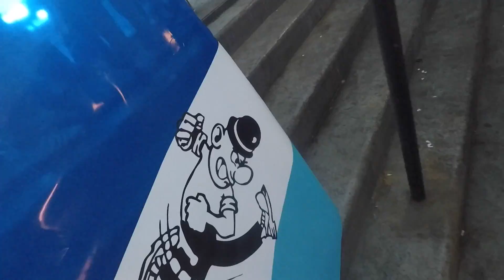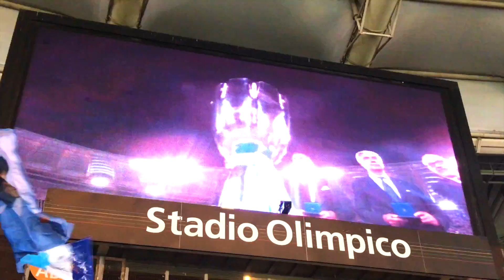Juventus - Lazio [ LIVE REACTION dalla Curva nord!!! ] Che Bolgia al gol di Murgia!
Finale di Supercoppa Italiana Juventus - S.S. Lazio
13 Agosto 2017
La reazione dalla Curva Nord durante le fasi salienti della partita con il trionfo bianco celeste.

Copyright video della partita tratti dal profilo YouTube ufficiale della S.S. Lazio (Lazio Style Channel).

Video NON a scopo di lucro.

Registrato con

Karma Grip (stabilizzatore)
iPhone 7